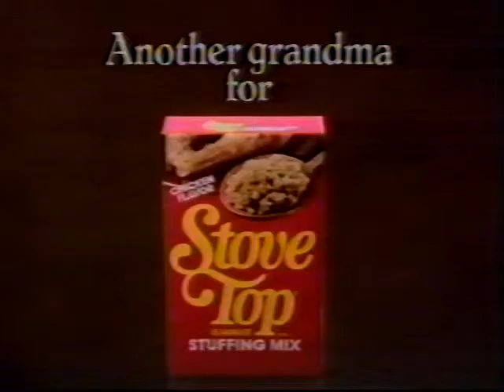Miller Lite Joe Piscopo - StoveTop Stuffing Johnatan Winters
Miller Lite, Joe Piscopo - StoveTop Stuffing J. Winters 1987 Ads, Johnatan Winters, ABC CH8 WVUE New Orleans